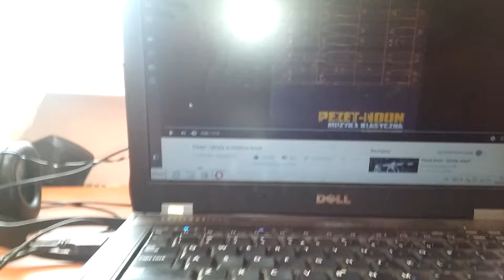Pezet- Ukryty w mieście krzyk Drum Cover by Imperviovs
Elohim El Elyon